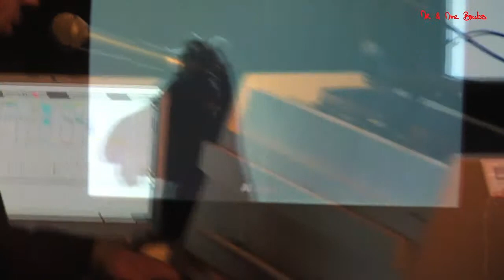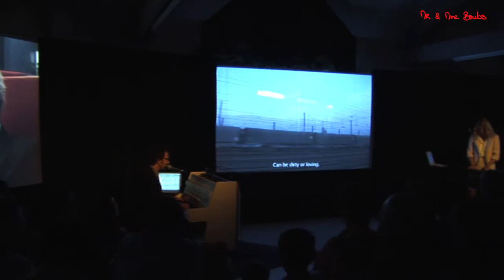Extraits du spectacle - Bonus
Le pays où le jour se lève  - Extraits du spectacle

Ça parle d'amour, de commencements, du temps qui change et qui se déchire, des voitures qu'on regarde passer et des rêves qu'on a, un peu comme une tempête dans un champ de pâquerettes. Ça parle de hanches qui se balancent, de bas nylon, des gens qui se croisent dans la rue, ceux qu'on voit, on dit "bonjour", et ceux qu'on ne voit pas. Alors ça parle d'eux et puis aussi des autres.

Ça parle des animaux, de ceux qu'on a en nous et ceux qui sont chez nous, ça parle des voyages, d'une lune qui passe, une pelouse qui se venge, des nuages aussi, qui mettent parfois du temps pour traverser. Ça parle de l'eau qui coule, des vies qui se font et la douceur du sable.

Ça parle d'enfants, des rêves, de ceux qui reviennent souvent, et puis des rêves qu'on fait ensemble, on contruit des villes et tout ce qu'on ne fait pas seul. Et nos pensées, dedans, dehors ou sur la ligne, un train qui passe, je tourne en rond et ça se déchire. Alors là, Pfffff! C'est bref, comme une pause, c'est une ponctuation, la déchirure.

Un peu comme les saisons, ca respire, il fait jour, il fait nuit et puis à nouveau le jour se lève.

Vous aimez? partagez, commentez, faites le savoir:)